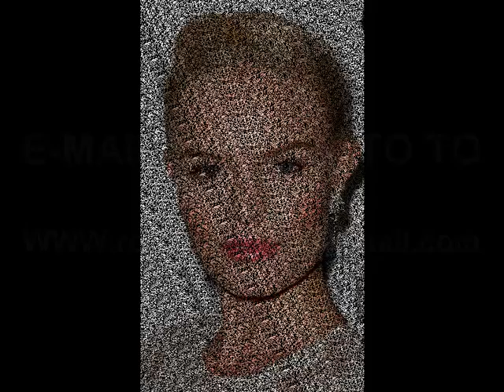the new one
Rodriguez Photo Restoration